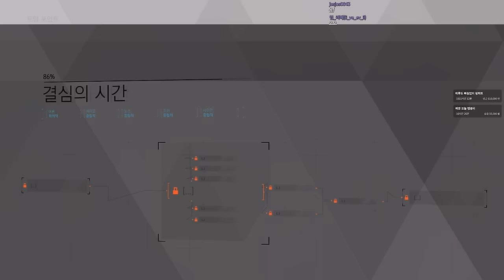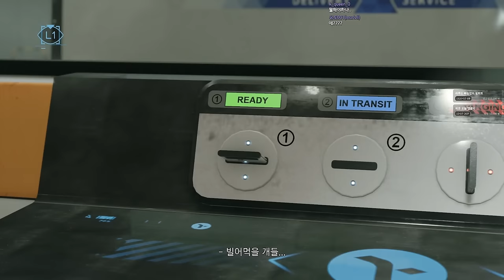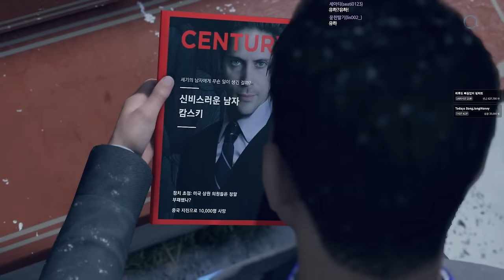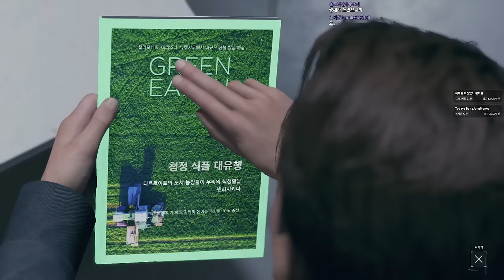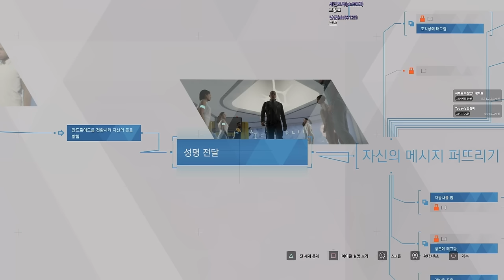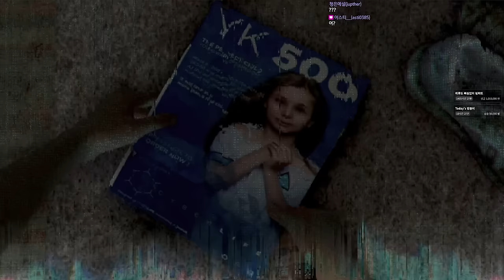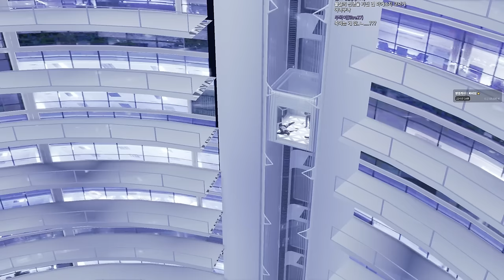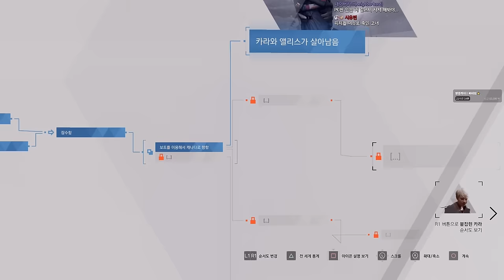디트로이트 비컴 휴먼 2화